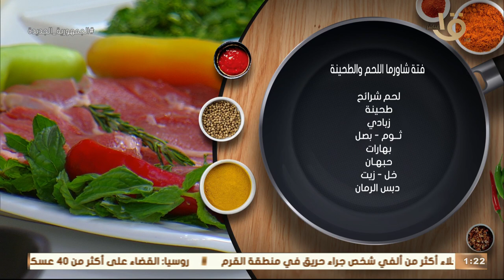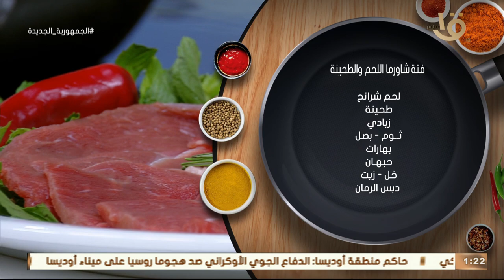أكلة أمي | فتة شاورما اللحم والطحينة.. كما لم تريها من قبل بطريقة الشيف المغازي